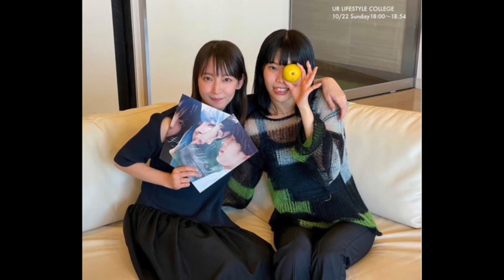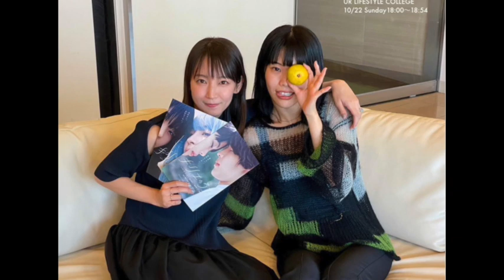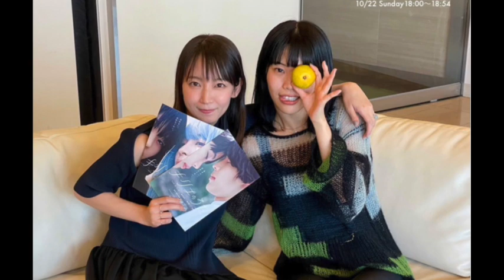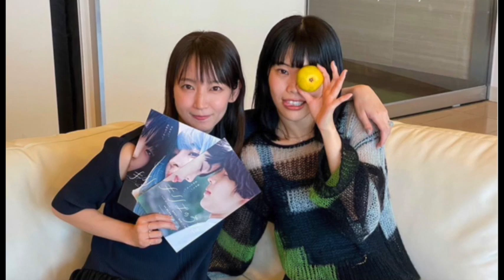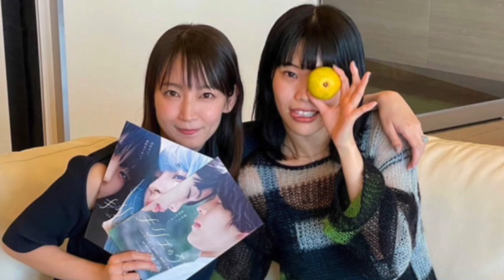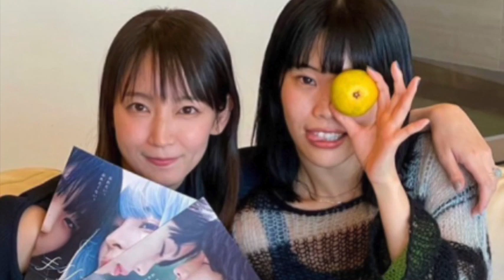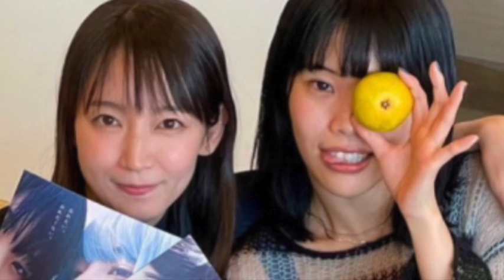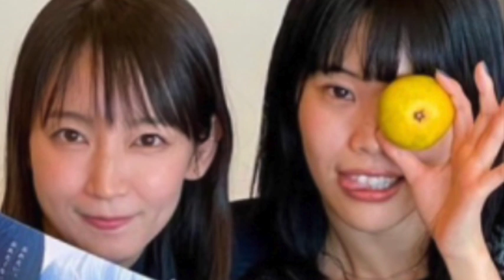吉岡里帆 アイナ・ジ・エンドBiSHこんな女性になりたい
ゲスト：アイナ・ジ・エンド 元BiSH
映画キリエの歌
「UR LIFESTYLE COLLEGE」
2023年10月22日 ラジオ ラジコ J-WAVE